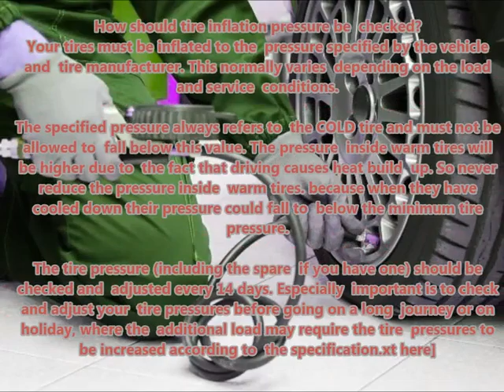LANCIA Y10 1998 01 Recommended correct air tire pressure proper right inflate tires maintaining